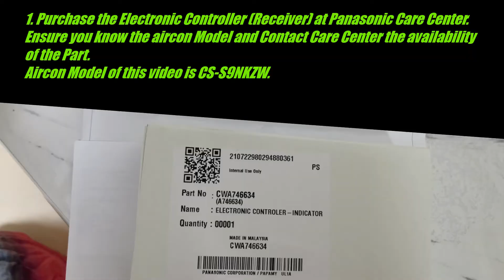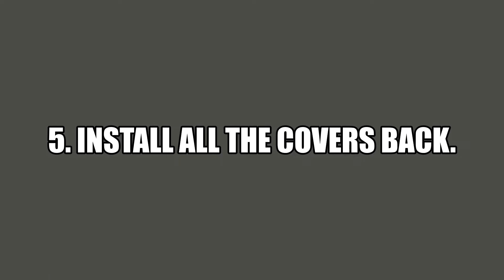How to replace Electronic Controller (Receiver) on Panasonic ECONAVI & INVERTER Air Conditioner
Air Conditioner model is CS-S9NKZW, Panasonic.
This is my first experience to fix Air Conditioner.